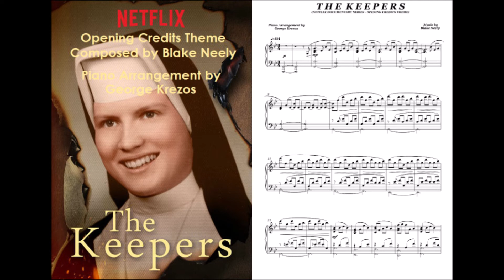THE KEEPERS (2017 Netflix Documentary Series) Opening Credits Theme - Blake Neely (Piano Solo)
Piano arrangement by George Krezos